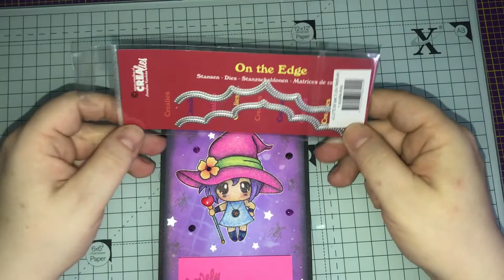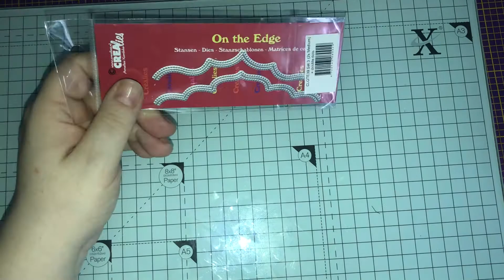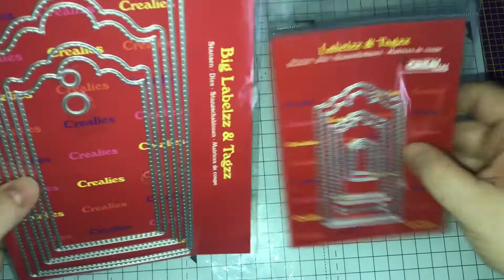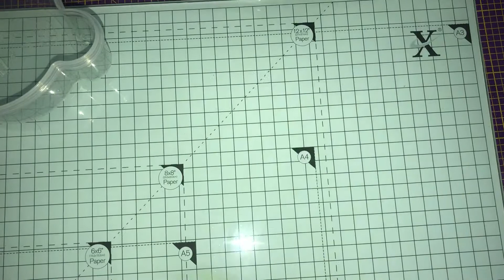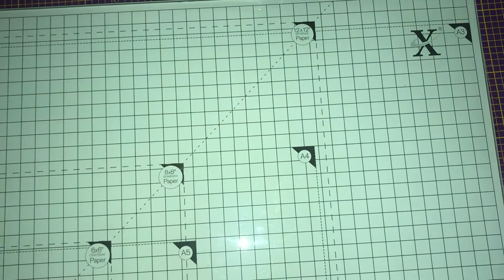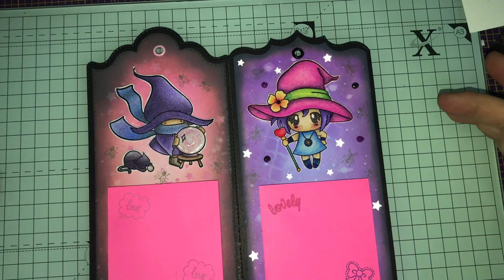Watch me Craft Memo Block zum aufhängen